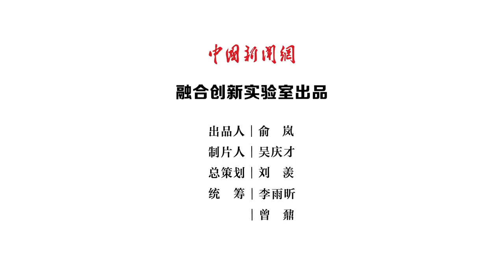国际全欧了：美国在阿富汗翻烧饼，盟国何止“心里苦”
2015年曾接收上百万难民的德国，如今又要面临可能到来的难民潮。此情此景，德国媒体精英不禁发出了“多么痛的领悟”：原来民主不是苹果手机，不能用武力输出……